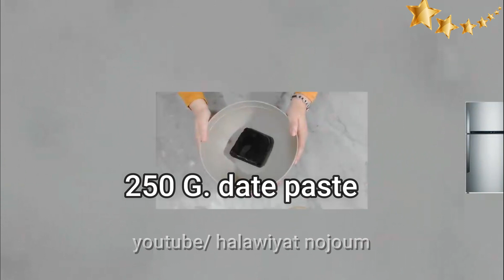Dates candy melts in your mouth, delicious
Ingredients:
 125 g butter
 3 cups flour
2 tbsp oil
Tablespoon honey
Half a cup of sugar
Low salt
 Few flavor of Fanny
 2 tbsp corn starch
1 egg.
 node:
250 grams of dates
 Tablespoon rose water
Teaspoon of cinnamon
1 tablespoon roasted sesame
 Tablespoon of melted butter.
 For decoration:
Egg whites
 Almond flakes
soft sugar
 Apricot jam.